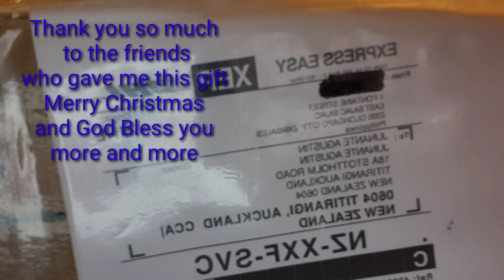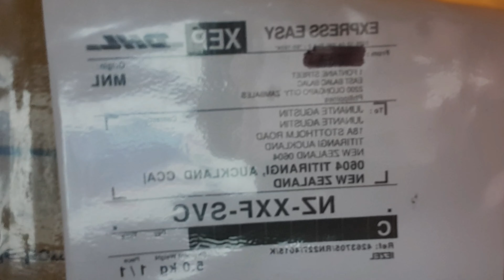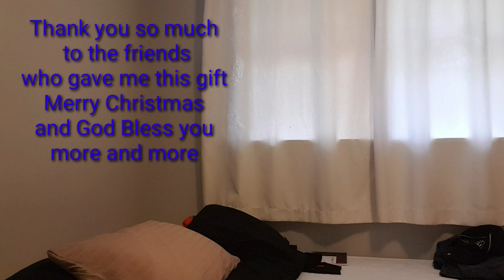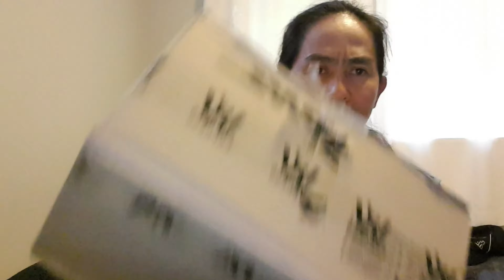Unboxing a surprise gift from YouTube friends